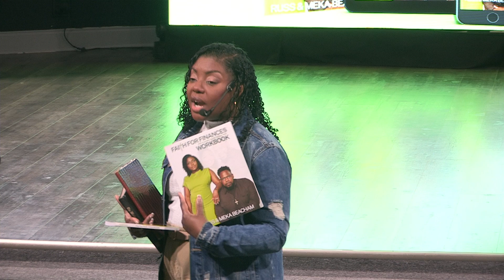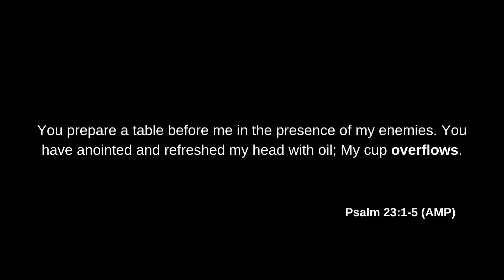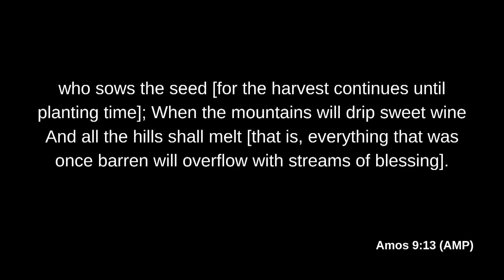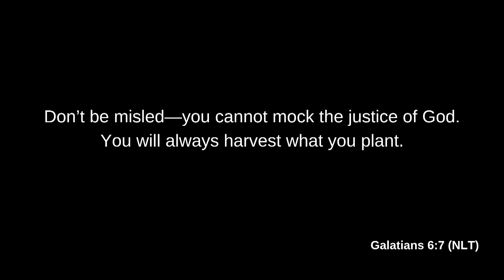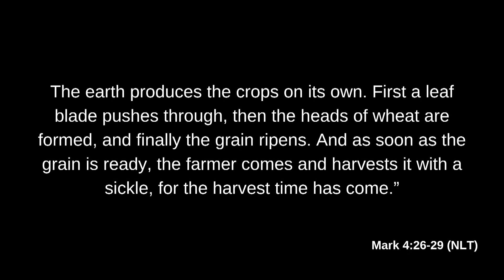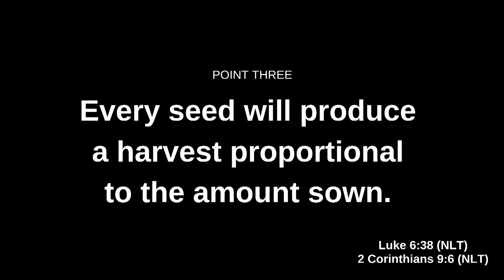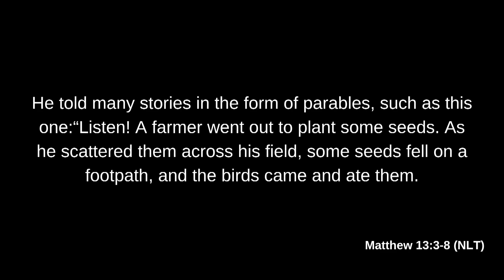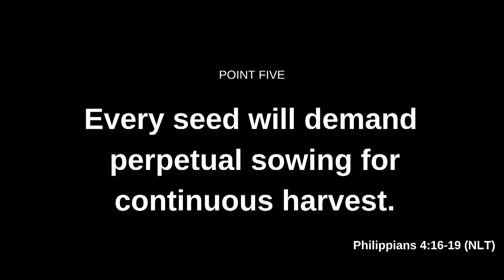OVERFLOW / Part 4 / Every Seed Is Important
Sermon Title: Every Seed is Important
( Psalm 23:1-5 ) // (Amos 9:13 NLT/ AMP)

1. Every Seed has the Ability to Reproduce.

2. Every Seed will require TIME Before Harvest is Available

3. Every Seed will Produce a Harvest Proportional to the Amount Sown
( Luke 6:38 NLT | 2 Corinthians 9:6 )

4. Every Seed will Require the appropriate soil.
( Mathew 13:4-8 NLT )

5. Every Seed will Demand Perpetual Sowing for Continuous Harvest

Join us live for service every Sunday at 8am or 11am (EST) and on Wednesdays for bible study at 7:30pm (EST).

GIVE
To support our ministry, you can give the following ways:
-Text "seed" to 55498